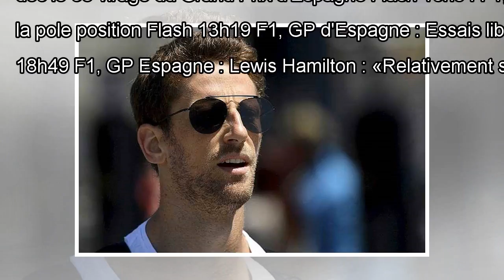Romain Grosjean sanctionné By J.News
Flash 20h14 F1, GP Espagne : Romain Grosjean sanctionné Flash 16h50 F1 : Lewis Hamilton s'impose en Espagne, Vettel 4e F...